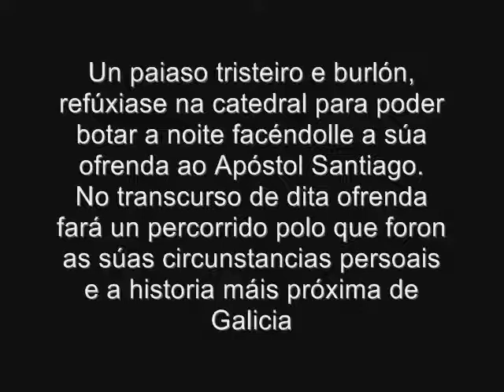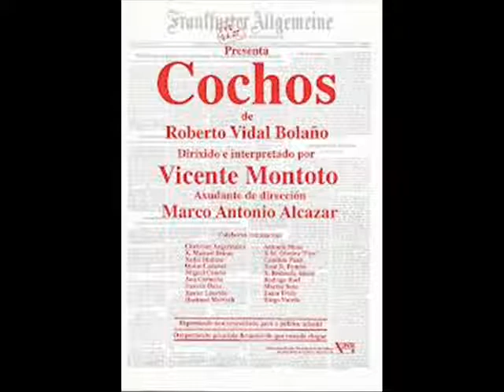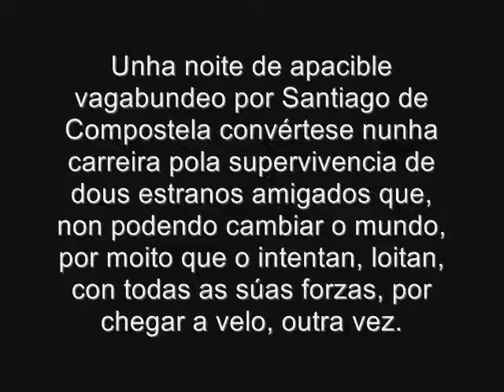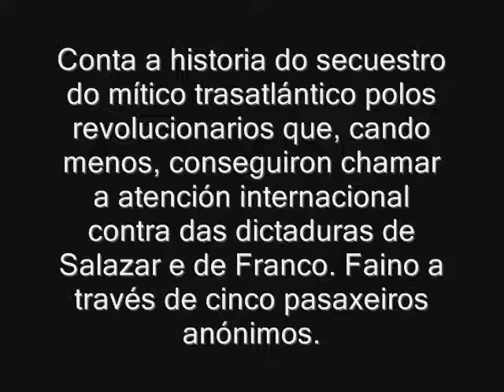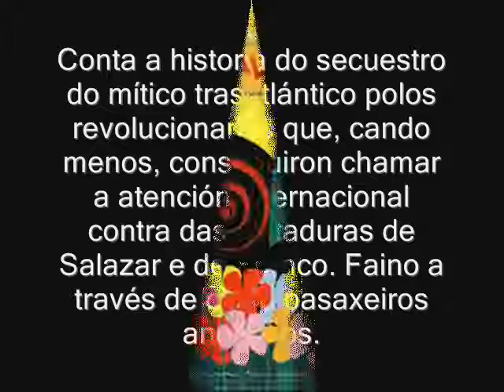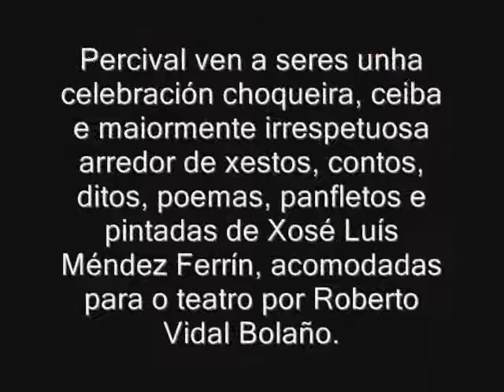AS OBRAS DE VIDAL BOLAÑO